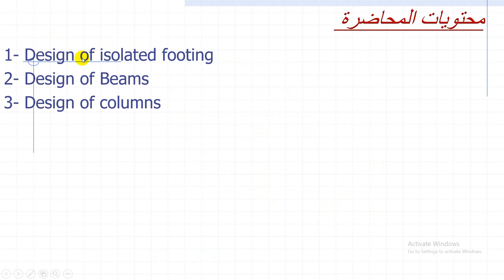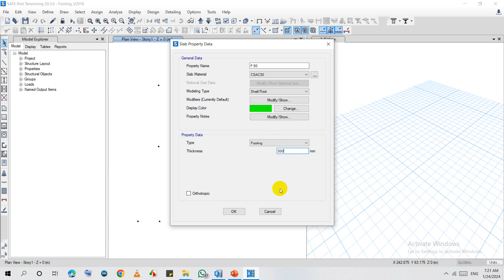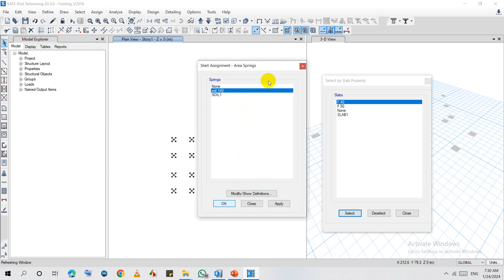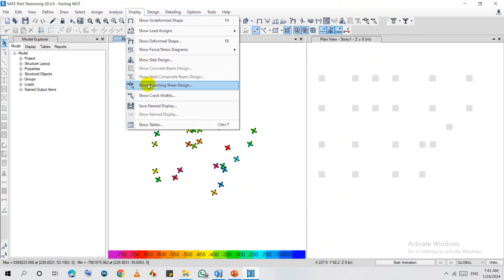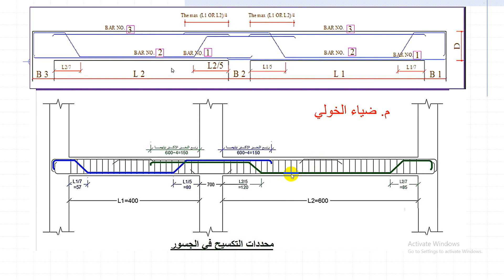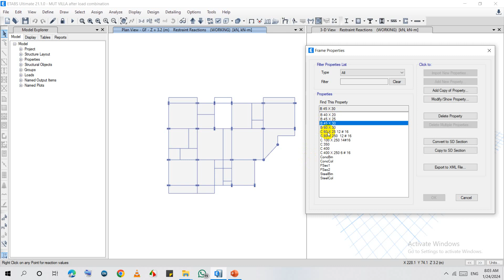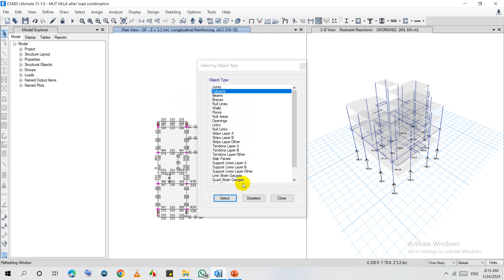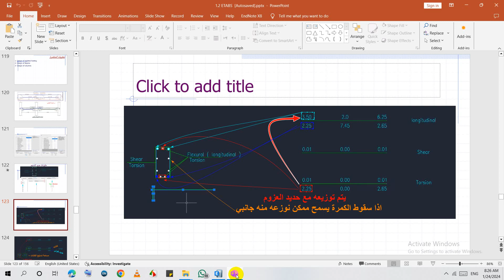Lecture 8 Design of Footing , Beams ,and Columns